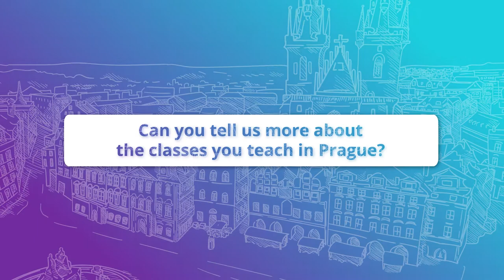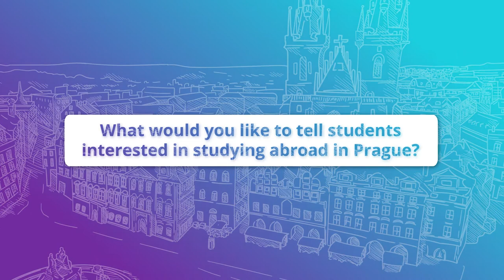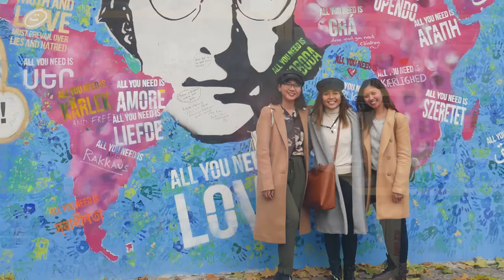USAC Professor Spotlight: Prague, Czech Republic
In this episode of our professor highlight series, you'll have the opportunity to hear from some of our most distinguished professors in Prague! Students love studying abroad with our USAC Prague professors because of their exciting, creative, and passionate teaching styles.